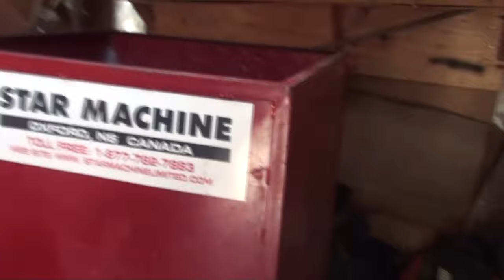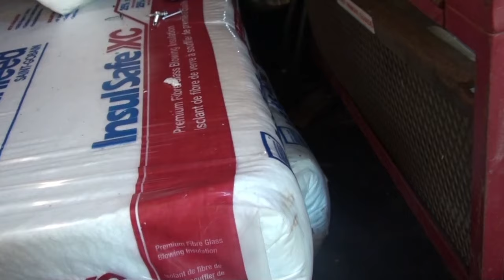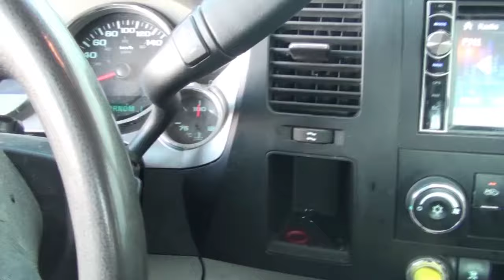Got me a new mechanic - Redneck Rickem!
Went to find a new mechanic and ended up at rickems.treedicks Decals free with a $5 donation.